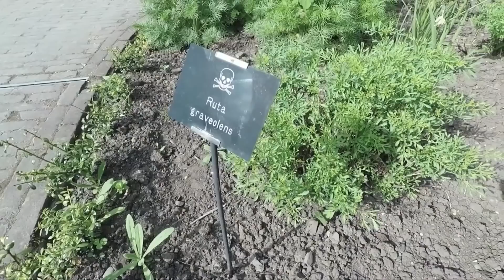O LUGAR MAIS PERIGOSO DA TERRA!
Quando pensamos em férias, normalmente visualizamos dias agradáveis em cidades fascinantes, praias paradisíacas ou outras paisagens naturais belíssimas. Tudo com conforto e segurança. Para nossa sorte, o mundo está cheio destes destinos… mas há outros tantos que devem ser evitados, pelo perigo que apresentam.

Quer saber mais sobre estes lugares? Então, vem com a gente.